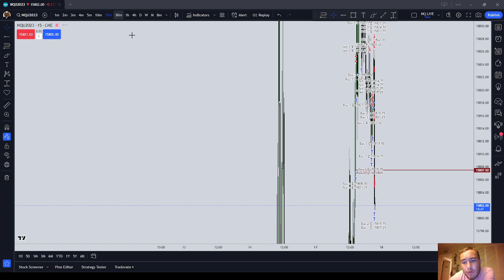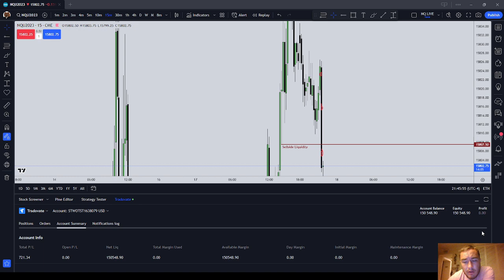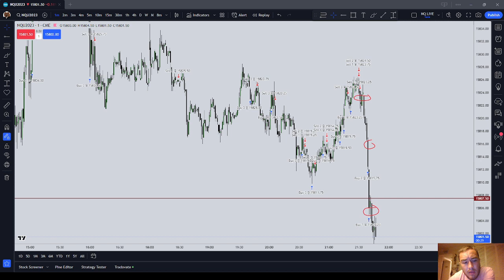Mistake Reflection and Analysis